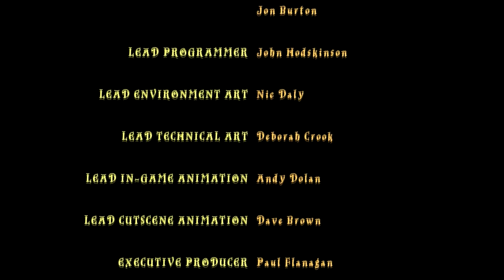Let's Play Together LEGO Harry Potter [Deutsch|Blind|100%] [HD] Part 21 Sirius' Befreiung